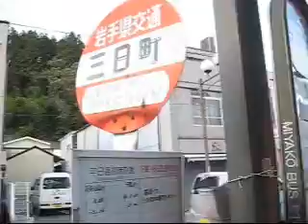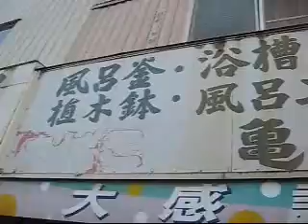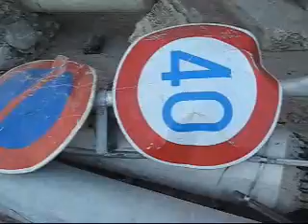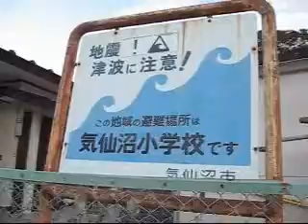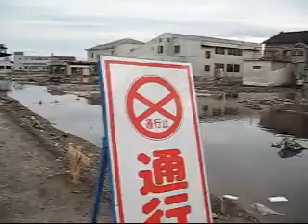歩行動画 気仙沼編（２０１１年１０月）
気仙沼の市街地を歩きながら風景の感想を述べていきます。気仙沼駅付近は以前来たときと全く変わりませんでしたが、ひとつ角を曲がったとたんに壊れた家だらけになり、津波被害の現状を見せつけられました。撮影したのは2011年10月、大震災発生から7ヵ月後の状況です。